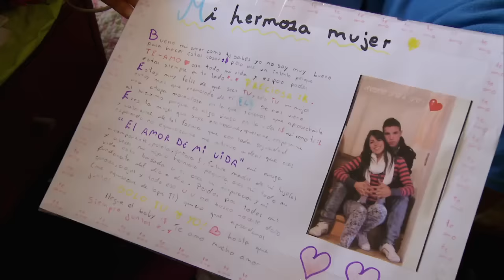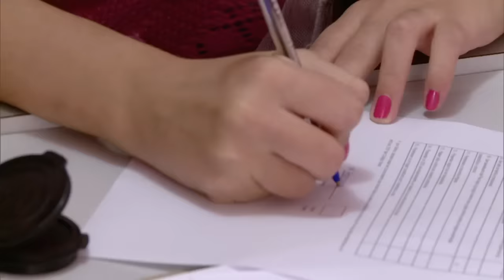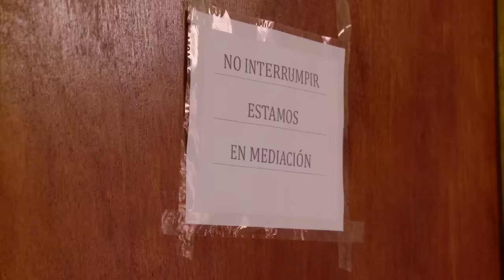Un difícil momento familiar | Mamá a los 15 - T2E7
Historia de Fernanda. Queda embarazada de su pololo Ángel, con quien lleva un año de pololeo. Él está angustiado por la responsabilidad a futuro, mientras ella está ilusionada con el nacimiento de su hija. Por otra parte, la relación entre las mamás de ambos es conflictiva pues tienen puntos de vista opuestos en cuanto al embarazo. Finalmente, los conflictos de las suegras terminan por separarlos y obligan a Ángel a recurrir a la justicia para poder visitar a su hija.